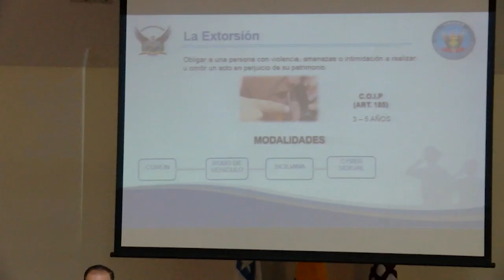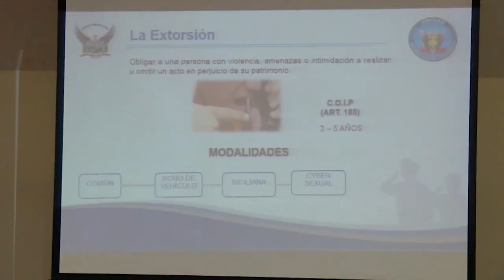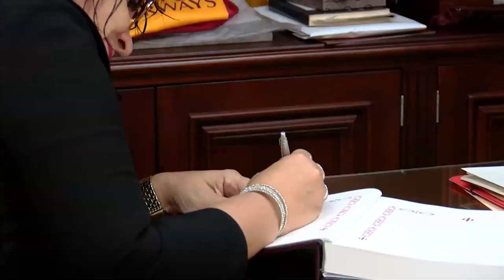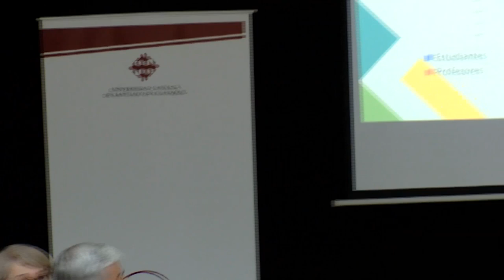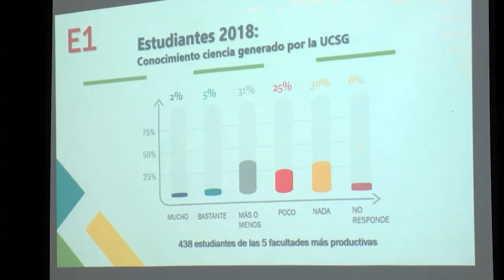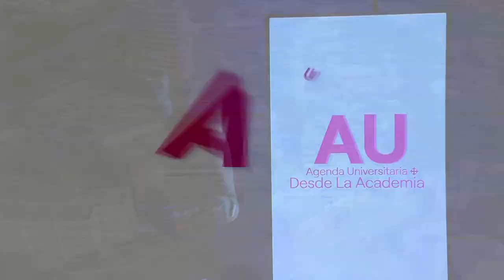AGENDA UNIVERSITARIA | PROGRAMA 10 DE FEBRERO 2022